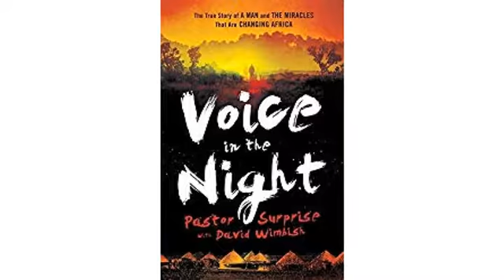Review Voice in the Night: The True Story of a Man and the Miracles That Are Changing Africa by P..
- Voice in the Night: The True Story of a Man and the Miracles That Are Changing Africa by Pastor Surprise (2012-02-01)